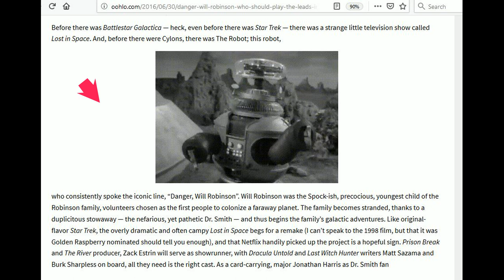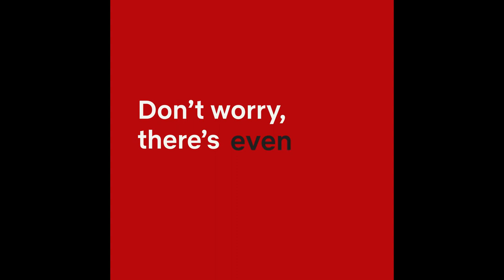Danger Will Robinson, Danger!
I remember the robot always waving his arms and saying "Danger Will Robinson, Danger!" whenever danger was present.

• Track Info:

Title: Cosmic Storm
Artist: A Himitsu
Genre: Cinematic
Mood: Dramatic